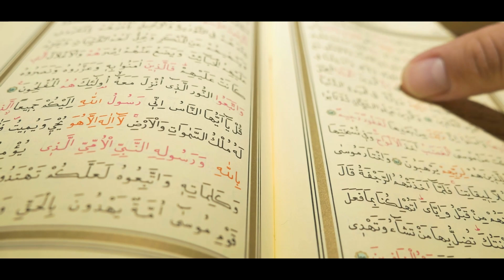সৌদি আরবে এবার নয়া বিবাহিত মেয়ের সাথে ব্যাভিচার এরপর! আল্লাহর কুদরত দেখুন ! miracle of allah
❥ 0:10

❥❥❥ আল্লাহর কুদরতের ভিডিও যে ভিডিও দেখার পর অবাক সারা বিশ্ব ! সবাইকে অনুরোধ করছি ভিডিওটি একবার দেখুন